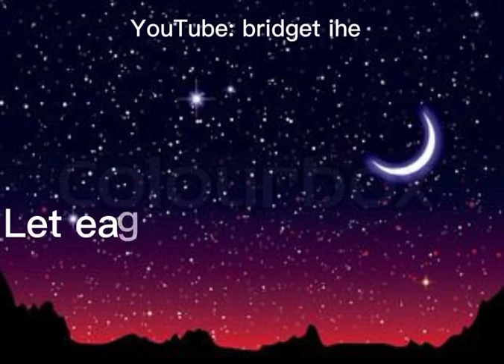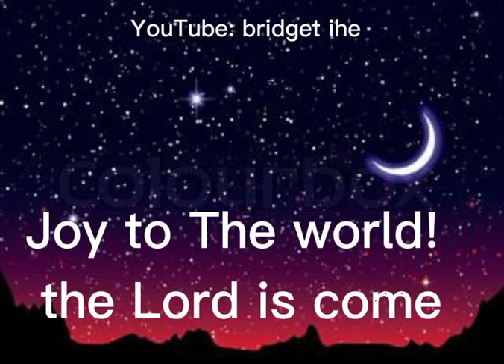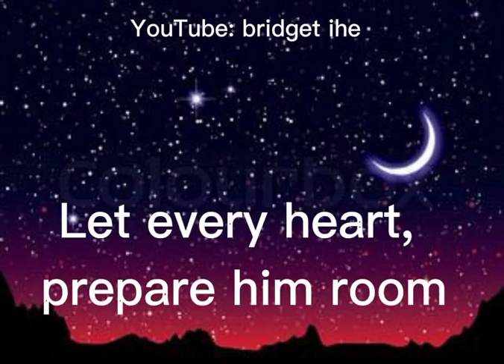JOY TO THE WORLD LYRICS VIDEO || Christmas Songs and Carols compiled by Bridget Ihe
Joy To The World Lyrics Video || Christmas Songs and Carols by Bridget Ihe.

Christmas carols lyrics
Best Christmas Songs in 2022.
Popular Christmas Songs in 2022.